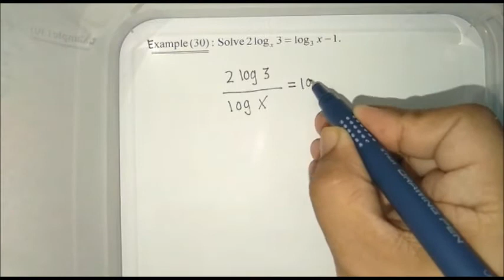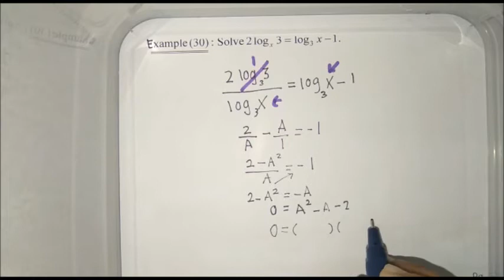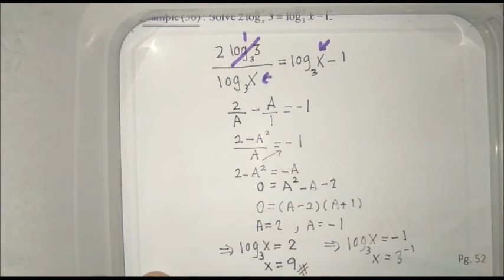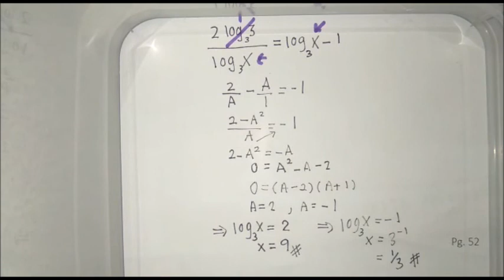Bab 1 Example 30